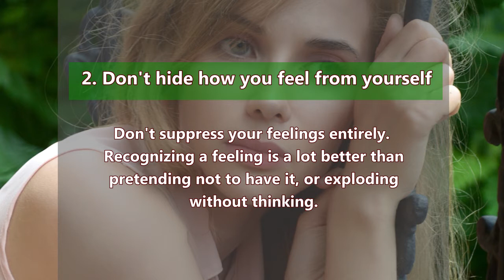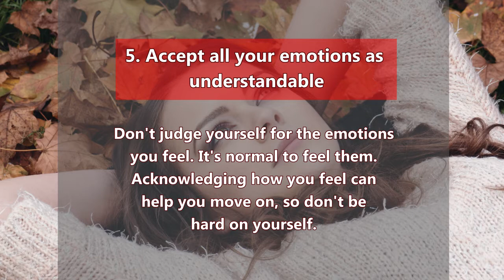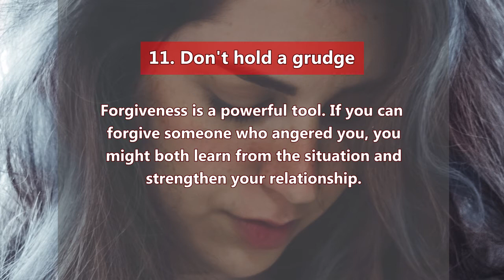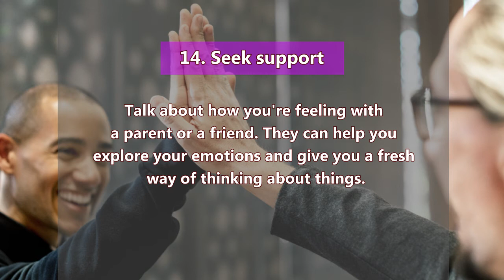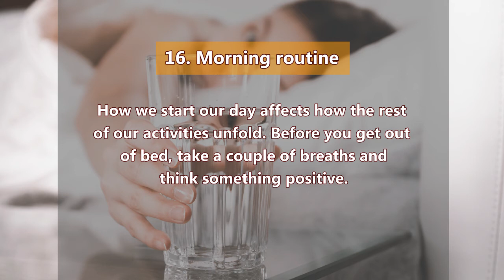17 Ways to Release/Control Anger and Negativity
This is a common problem for many people: just how are we supposed to deal with negative emotions that keep coming up when we're stressed or hurt? Should we stuff our anger and frustration away and pretend it doesn't exist, so we can minimize the fallout from these emotions? Or should we risk making things worse by saying or doing the wrong thing?

Feeling angry or frustrated can be a signal that something needs to change. If you don’t change the situations or thought patterns that are causing these uncomfortable emotions, you will continue to be triggered by them.

Here are 17 ways to help you handle negative emotions